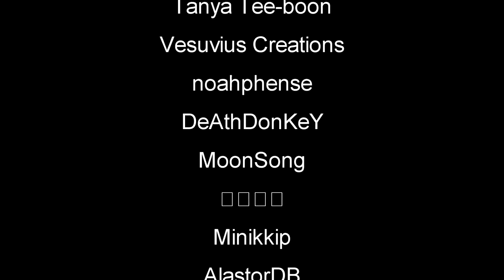Scary Moose During Rutting Season | Subsistence Gameplay | EP48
Subsistence Let's Play Gameplay - Subsistence is a sandbox, first person, solo or co-op, PvE open-world survival game. Struggle to build a base and gear-up in the hostile environment. Defend yourself from wildlife and AI hunters (who also build bases in the world). Progress your base technology for advanced item crafting and upgrades.